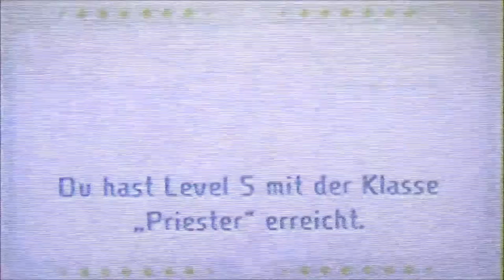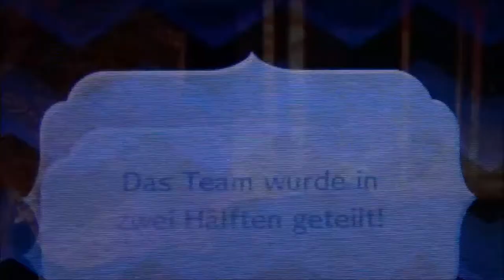MIITOPIA #25 * Vom Team getrennt, im Flammberg gefangen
Miitopia Part 25 Vom Team getrennt, im Flammberg gefangen